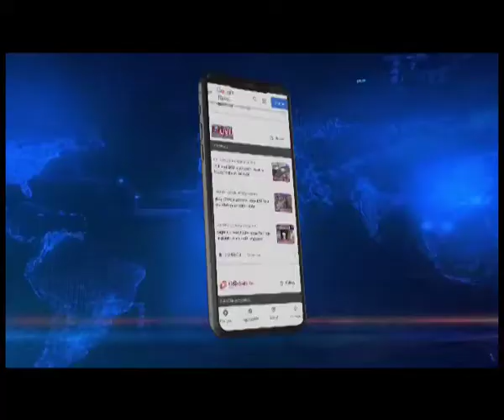मणिपुर दौरे पर पीएम मोदी, कांग्रेस पर हमला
मणिपुर विधानसभा चुनाव के पहले चरण के प्रचार में धार देने के लिए आज प्रधानमंत्री मोदी मणिपुर पहुंचे। इंफाल ईस्ट जिले के मुख्यमंत्री एन बीरेन सिंह के निर्वाचन क्षेत्र हेंगांग में मेगा चुनावी रैली को संबोधित करते हुए प्रधानमंत्री मोदी ने कांग्रेस पर कड़ा प्रहार किया।